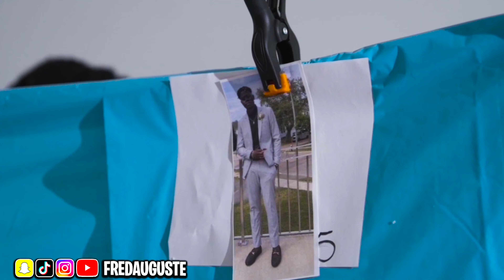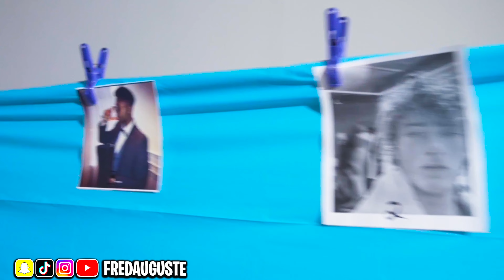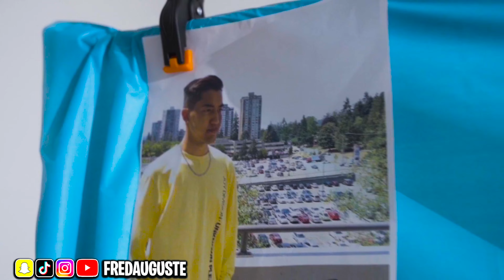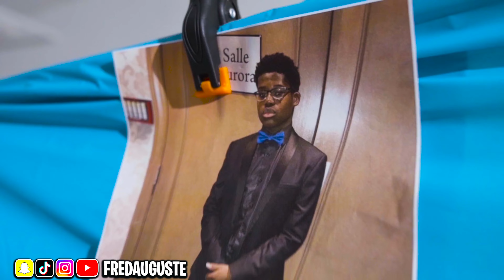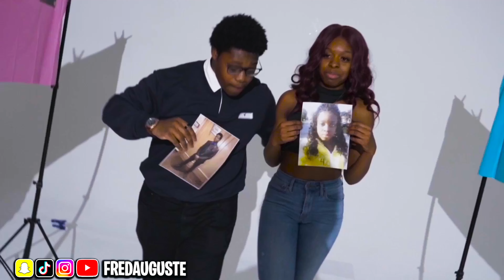Blind High School Picture Dating Game!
Blind Dating Based Off High School Picture Montreal!
GET YOURS (MERCH COMING SOON)
FOLLOW THEM !

I’M FROM OTTAWA CANADA 🇨🇦
I love my supporters thank you for all the support!

MUSIC USE :
Credit him if you want to use the beat
BEATS PROVIDER | BP Animations | BP Vlogs

MUSIC USE:
Wou Demtone
Entertainment Purposes Only
some tags don't mind
findyourmatch
kaicenat
amp
Ottawa
Mrbeast
montreal
fanum
roadto10k
dukedennis
blinddating
find your match,king cid,callofkidd king cid,find your match 15 girls & guys,face to face,jwondr,call of kidd,callofkidd,king cid find your match,
20 WOMEN VS 1 RAPPER: LUH TYLER
20 WOMEN VS 1 RAPPER : QUAVO HUNCHO
20 WOMEN VS 1 YOUTUBER: MIAMITHEKID
Smash Or Pass Based Off Physique!
20 GUYS VS 1 INFLUENCER: LENA DAVIS
20 WOMEN VS 1 RAPPER: NLE CHOPPA
Blind Dating Based Off Outfits!
Marry, Smash, Or Kill Based Off Bodies!
20 WOMEN VS 1 YOUTUBER : FAMOUSWOODA
smash Or Pass But Face To Face Atlanta! FT. Buba100x
Blind Dating Based Off Bodies With Dares!
20 WOMEN VS 1 RAPPER: G HERBO
I Spent 7 Days In Solitary Confinement

Blind High School Picture Dating Game with 10 Boys and 10 Girls!